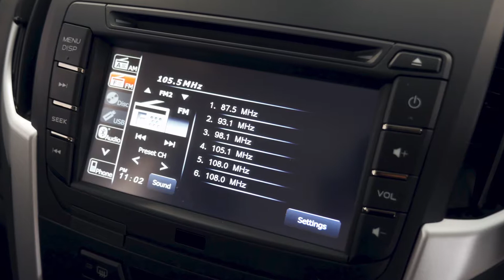ISUZU D MAX LSM 4x4 Crew Cab Hi Ride Cobalt Blue Mica Manual I80360398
2018 Isuzu UTE D-MAX 4x4 LS-M Crew Cab Ute Cobalt Blue Mica Manual